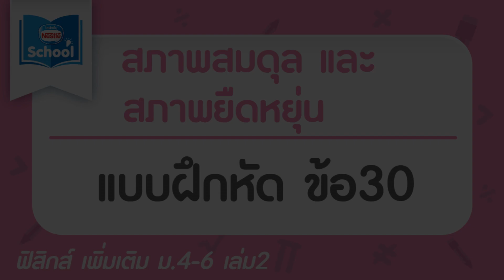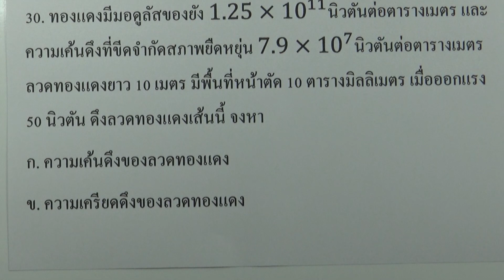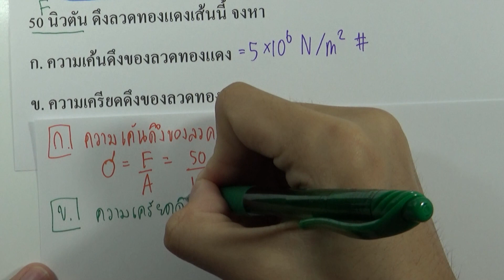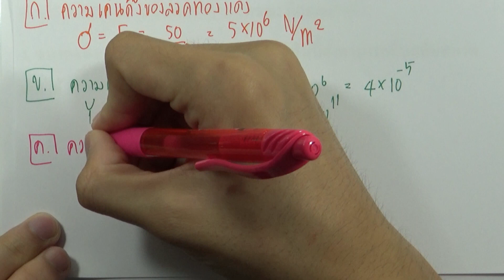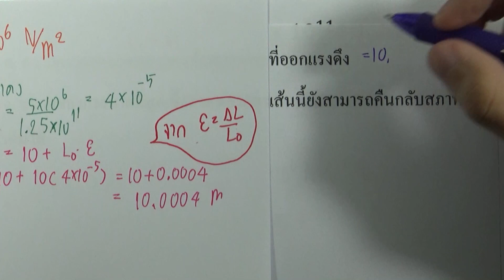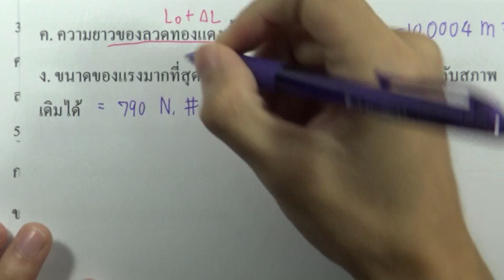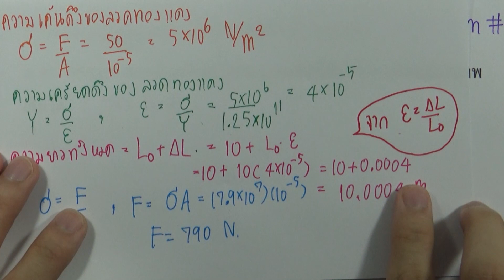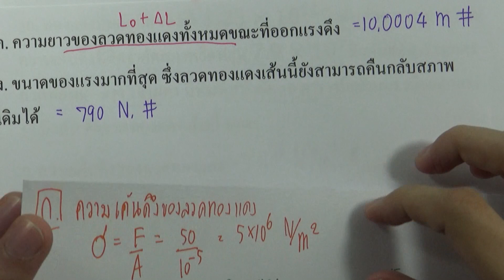แบบฝึกหัด สภาพสมดุลและสภาพยืดหยุ่น ข้อ30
บท : สภาพสมดุลและสภาพยืดหยุ่น